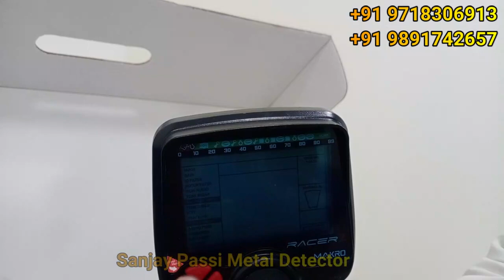Nokta / Makro Racer 2 Pro Metal Detector / Gold Metal detector India / Racer 2 pro pack Unboxing